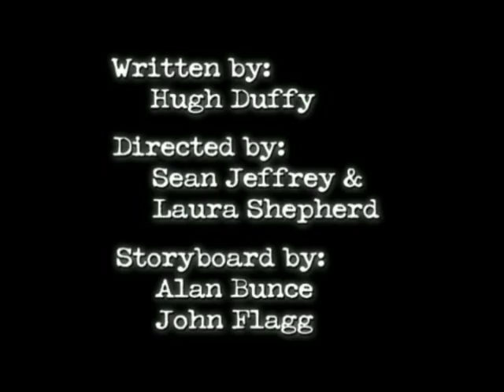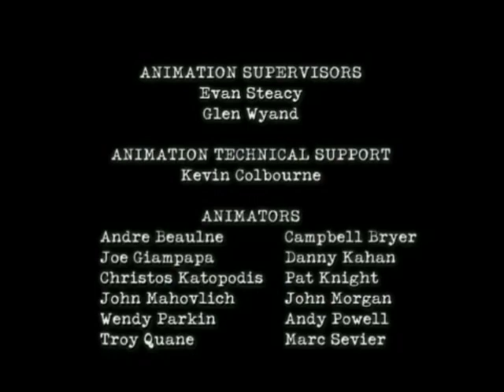Jacob Two-Two and the Fantastic Fountain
Episode 21. Carl Fester King finds himself in a lot of water.